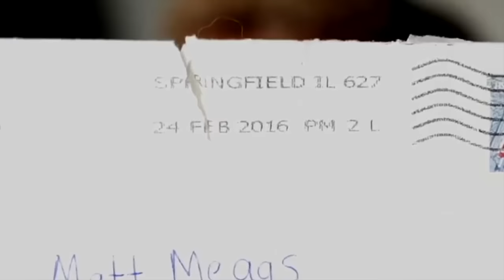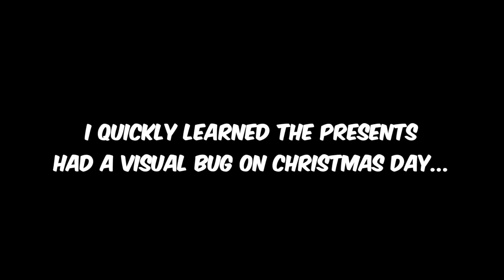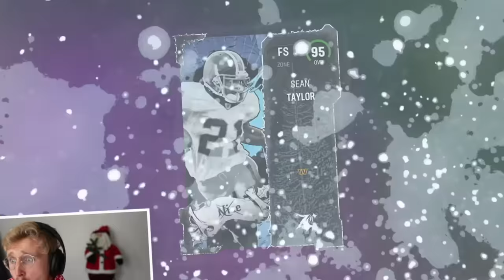Opening EVERY Madden Christmas Present!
If you or someone you know has a gambling problem, crisis counseling and referral services can be accessed by calling 877-8-HOPENY/text HOPENY (467369) (NY) 1-800-GAMBLER (IL/IN/LA/MI/NJ/PA/TN/WV/WY), 1-800-NEXT STEP (AZ), 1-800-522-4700 (CO/KS/NH), 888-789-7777/ (CT), 1-800-BETS OFF (IA), visit OPGR.org (OR), or 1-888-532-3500 (VA). 21+ (18+ NH/WY). Physically present in AZ/CO/CT/IL/IN/IA/KS/LA(select parishes)/MI/NJ/NY/PA/TN/VA/WV/WY only. Valid 1 per new customer. Min. $5 deposit. Min. $5 pre-game moneyline bet. Bet must win. $150 issued as six (6) $25 free bets. Ends 12/30/22 at 11:59PM ET.